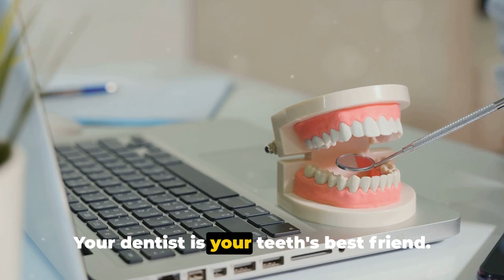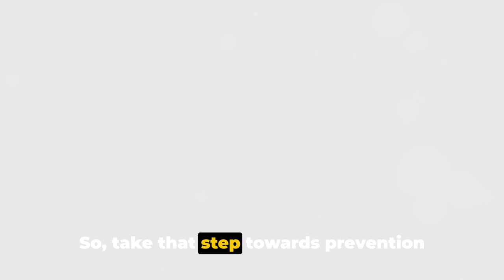WHY IS DENTAL PREVENTION BETTER THAN CURE 2024? | Fortune Dental Services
This video@fortunedentalservices4243 is about 'Dental Prevention is better than cure' Check out the tips!
1.Regular Dental Check-ups: Visiting the dentist for regular check-ups can help identify potential issues early on, allowing for timely intervention.

2.Daily Oral Hygiene: Brushing teeth at least twice a day and flossing once a day are crucial for removing plaque and preventing dental problems like cavities and gum disease.

3.Balanced Diet: A healthy and balanced diet contributes to overall oral health. Limiting sugary snacks and beverages helps prevent tooth decay.

4.Fluoride Use: Fluoride is beneficial for strengthening teeth and preventing cavities. Many toothpaste and mouthwash products contain fluoride.

5.Protective Measures: Using mouthguards during sports or activities that pose a risk of dental injury can help prevent trauma to the teeth.

6.Avoiding Tobacco Products: Tobacco use is a major risk factor for various oral health issues, including gum disease and oral cancers. Quitting or avoiding tobacco is essential for maintaining good oral health.

By incorporating these preventive measures into one's routine, individuals can reduce the likelihood of developing dental problems and minimize the need for extensive dental treatment. Regular dental check-ups play a crucial role in catching potential issues early, making prevention a key component of maintaining good oral health.